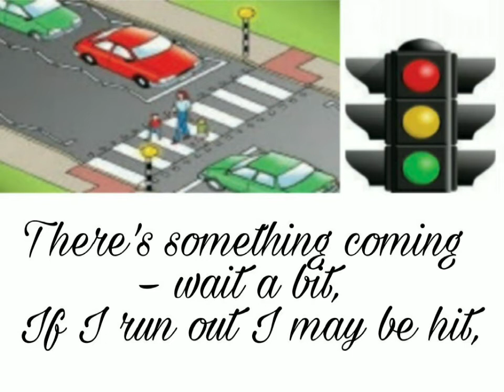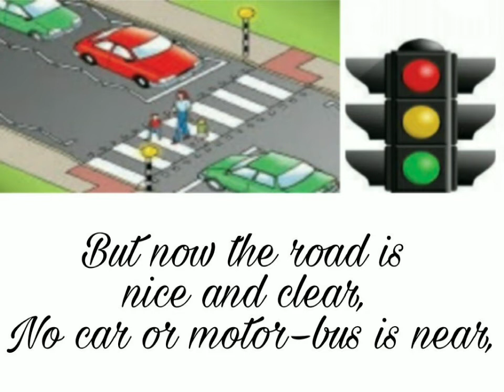4th std | new syllabus 2017 | 2nd language English | 4th poem | lyrical video | Travel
4th std | new syllabus 2017 | 2nd language English | 4th poem | lyrical video | Travel